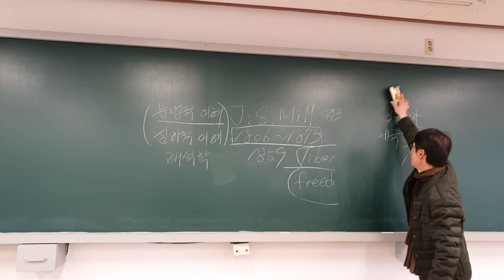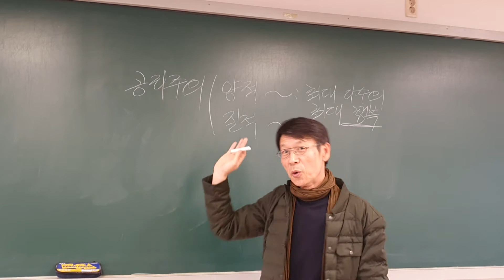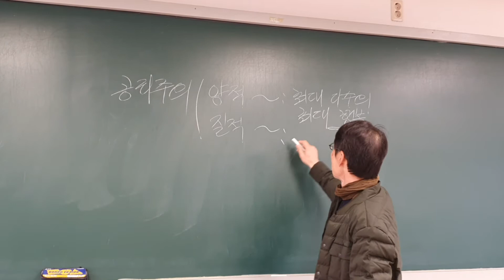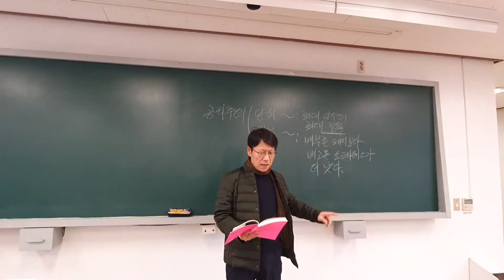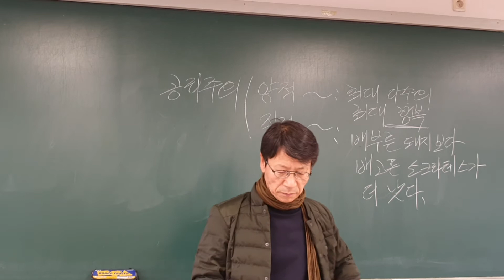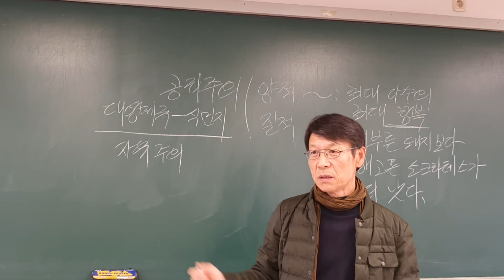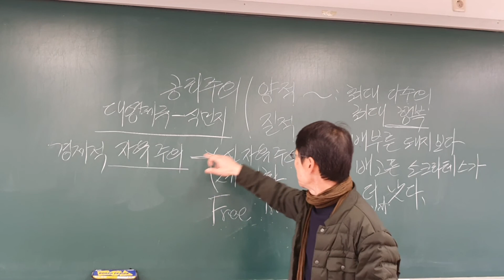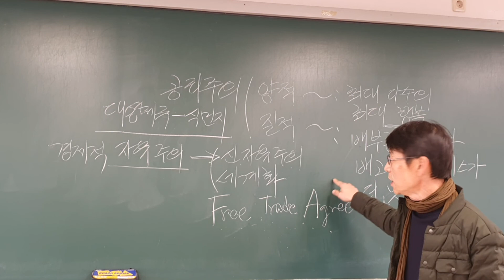밀의 자유론 강의 : 개인과 사상의 자유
개인과 사상의 자유 (책 해제 설명 시작)